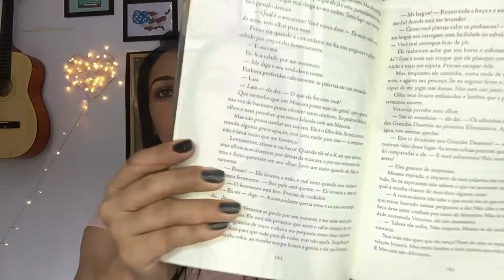RESENHA: UMA CHAMA ENTRE AS CINZAS I Lendo Nuvens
Fala Galera!
Hoje vim aqui pra falar um pouquinho a respeito desse livro que amei demais, vem conferir a resenha.

Insta pessoal: @onivdsilva